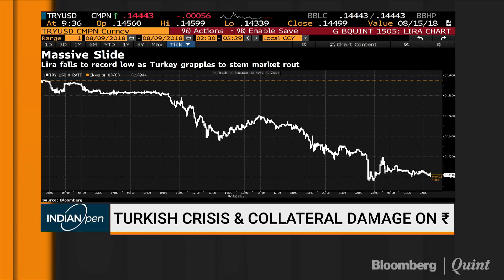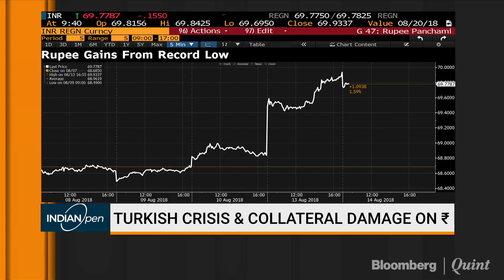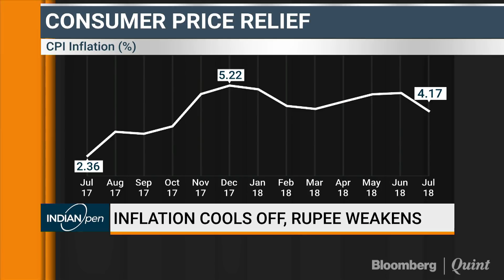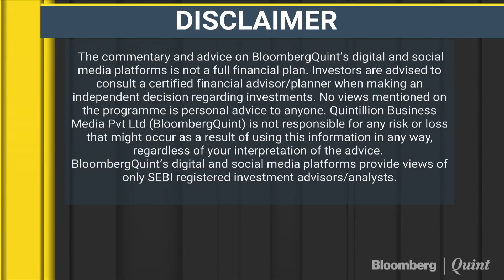JPMorgan: Policy Makers In Turkey Need To Get In Policy Making Measures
The RBI may not breathe easy just yet. JPMorgan's Sajjid Chinoy joins in.